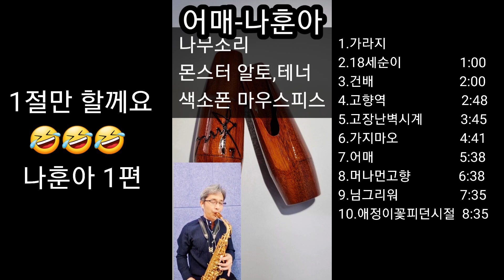나훈아/나무소리 몬스터 알토 나무피스/구매문의:010-5303-8402/가라지/18세순이/건배/고향역/고장난벽시계/가지마오/어매/머나먼고향/님그리워/애정이꽃피던시절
saxophone:YAMAHA  A-280 Alto
Mouthpiece:나무소리 몬스터 A6
Reed:Vandoren JAVA 2 1/2
Ligature:YAMAHA  AS62
Edit:Samsung Galaxy S21

나무소리 몬스터 피스

계좌번호
농협
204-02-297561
박선식 입니다

몬스터 알토,테너
6,7,8호 판매중입니다

가격은 홋수 상관없이
30만원 입니다

제 몬스터 피스는
하드러버 사이즈로 제작 되어서
리가춰는 포함되지 않습니다
필요시 4만원 추가금 발생합니다

나무소리 응원해 주시고,
사랑해 주셔서 감사합니다

세상에서 제일 소리 좋은 피스로
여러분들의 사랑에 보답 하겠습니다

행운 가득한 날들 되세요 🙏 🤗 💕